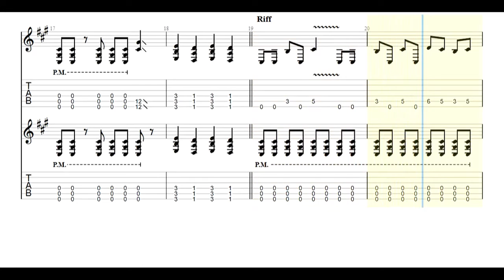Painful Life - 9/11 Guitar Tabs [TABS]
Painful Life - 9/11 PDF AND Guitar PRO Tabs [TABS]